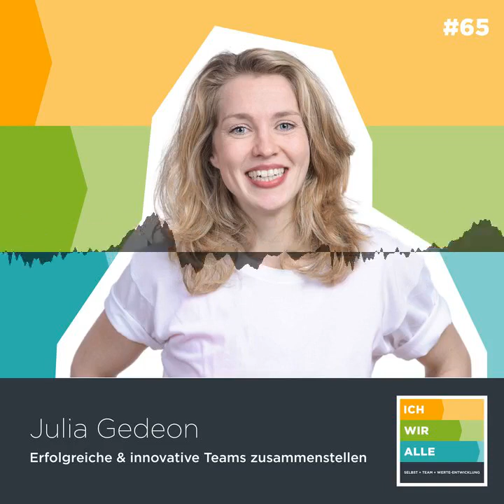[Martin] Julia Gedeon: Kompetenzbasiert erfolgreiche & innovative Teams zusammenstellen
„Dein Team ist nicht das Problem. Sondern die Art und Weise, wie Du Dein Team einsetzt. Wie beim Profi-Fußball reicht es nicht, die besten Spieler einzukaufen. Sondern: Du musst Deine Spieler in der richtigen Position und im richtigen Moment einsetzen. Dann klappt es auch mit dem Champions League Pokal.“

Julia Gedeon stellt uns das wissenschaftlich fundierte Kompetenz-Analyse- und Diagnose-Tool ihrer Firma Luksit vor. Sie erklärt uns die Idee, die dahinter steckt und berichtet von den Erfahrungen, die sie damit macht. Es erlaubt, softwarebasiert die besten Teams für Organisationen zusammenzusetzen. Ziel ist, die Erfolgswahrscheinlichkeit von Innovationsentwicklung zu erhöhen, HR und Personalentwicklung entlasten und die Potenzialentfaltung der Mitarbeiter:innen fördern.